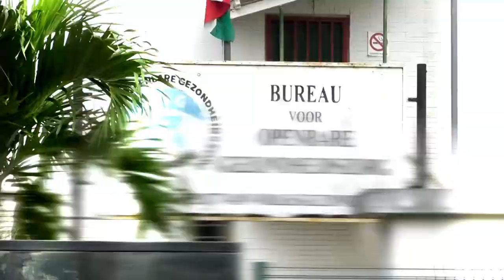GESPREK MET BOG-ARTSEN VERN NANHOE EN RADJESH ORI OVER COVID-19-MAATREGELEN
Dagelijks blijft zich een groot aantal COVID-19-gevallen voordoen, waarvan de meeste niet tot clusters te herleiden zijn. Vern Nanhoe en waarnemend directeur Radjesh Ori, beide van het BOG, geven informatie over onder andere wijze van besmetting, het belang van vaccinatie en het wel of niet gebruikmaken van traditionele medicijnen.